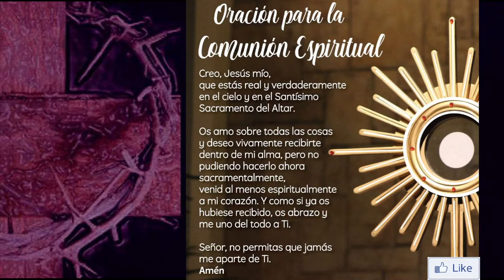Santa Misa de hoy lunes 8 de marzo de 2021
INFORMACIÓN
▶ Te ofrecemos la Santa Misa de hoy, lunes 8 de marzo de 2021.